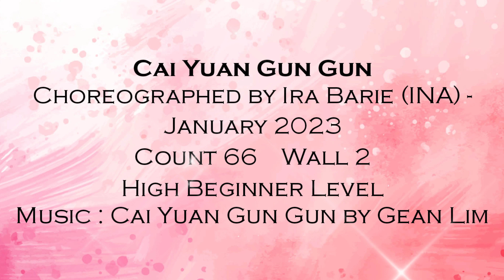Cai Yuan Gun Gun - Line Dance (High Beginner) || Ira Barie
Cai Yuan Gun Gun
Choreographed by Ira Barie (INA)

Demo Danced by Sukajadi Line Dance Club